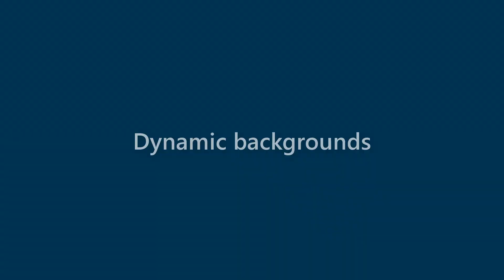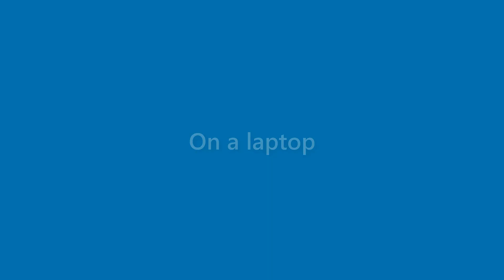Matteo Berger - appearance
Name Look - Matteo Berger - appearance. In this video we present "Matteo Berger" name look and feel in various scenarios.
This video will cover:
How does "Matteo Berger" look as a personal letterhead?
How does "Matteo Berger" look on a business card?
How does "Matteo Berger" look on a computer/laptop screen?
How does "Matteo Berger" look with different background colors?
How does "Matteo Berger" look with various fonts?